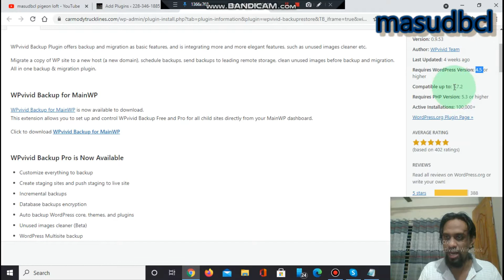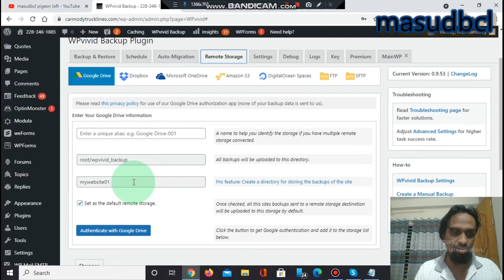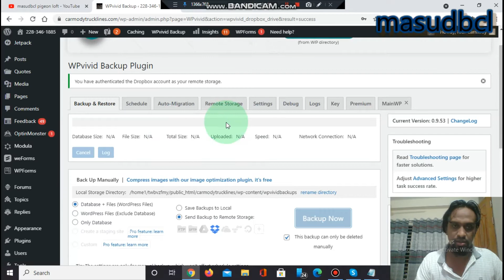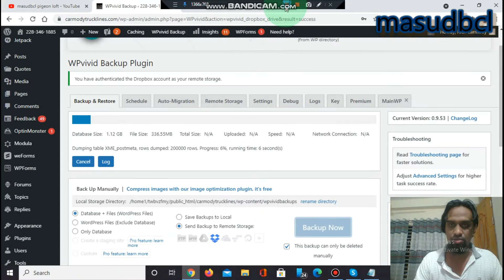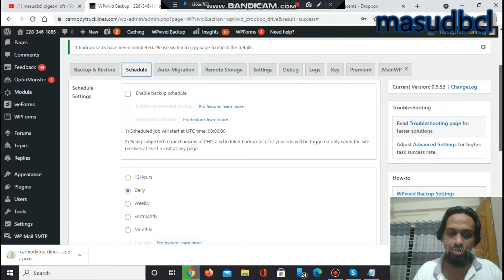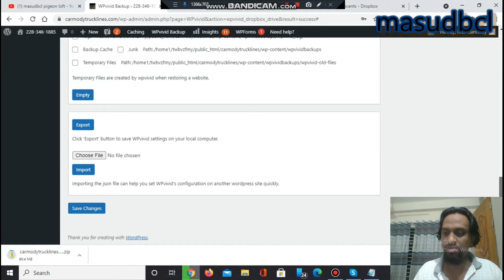WPVivid ওয়ার্ডপ্রেস ব্যাকআপ প্লাগইন | কীভাবে ব্যাকআপ করবেন ওয়ার্ডপ্রেস ওয়েবসাইট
ওয়ার্ডপ্রেস ওয়েবসাইট ব্যাকআপ নিয়ে চিন্তিত? এই ভিডিওটি আপনার জন্য। এই টিউটোরিয়ালে, আমরা দেখাবো কীভাবে WPVivid প্লাগইন ব্যবহার করে আপনার ওয়ার্ডপ্রেস ওয়েবসাইট ব্যাকআপ করবেন। বাংলা ভাষায় সহজ ও সাবলীলভাবে এটি আপনার জন্য তৈরি করা হয়েছে।

এই ভিডিওতে আপনি শিখবেন:

WPVivid প্লাগইনের পরিচিতি এবং এর বৈশিষ্ট্যসমূহ।

কীভাবে WPVivid প্লাগইন ডাউনলোড এবং ইনস্টল করবেন।

স্টেপ-বাই-স্টেপ গাইডলাইনের মাধ্যমে কীভাবে ওয়ার্ডপ্রেস ওয়েবসাইট ব্যাকআপ করবেন।

ব্যাকআপ ফাইল সংরক্ষণ এবং পুনঃপ্রতিষ্ঠা করার উপায়।

ওয়ার্ডপ্রেস ওয়েবসাইট ব্যাকআপের গুরুত্ব এবং প্রয়োজনীয়তা।

বাস্তব উদাহরণ এবং টিপস যা আপনাকে সাহায্য করবে ওয়ার্ডপ্রেস সাইট নিরাপদ রাখতে।

কেন এই ভিডিওটি দেখবেন:

WPVivid প্লাগইন ব্যবহার করার জন্য পরিষ্কার এবং বিস্তারিত নির্দেশনা।

ওয়ার্ডপ্রেস ওয়েবসাইটের জন্য কার্যকরী ব্যাকআপ টিপস।

সর্বশেষ টুলস এবং কৌশল সম্পর্কে আপডেট থাকা।

বিগিনার থেকে এডভান্সড ইউজারদের জন্য উপযুক্ত।

আপনার ওয়ার্ডপ্রেস সাইটকে সুরক্ষিত ও নিরাপদ রাখতে গুরুত্বপূর্ণ ইনসাইট।

আরো ওয়ার্ডপ্রেস টিউটোরিয়াল এবং ব্যাকআপ টিপসের জন্য নোটিফিকেশন বেল 🔔 হিট করতে! আসুন, আপনার ওয়ার্ডপ্রেস ব্যাকআপ প্রক্রিয়া আরও নিরাপদ এবং কার্যকরী করে তুলি।"

In this video you will learn wpvivid wordpress free backup plugin search , install, activate and settings option also.